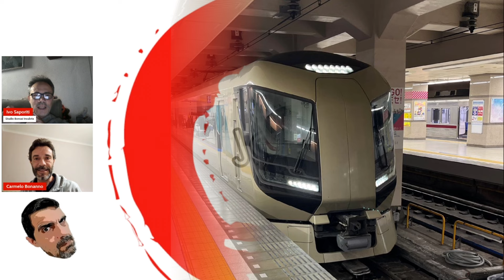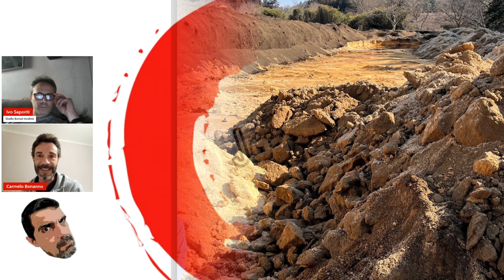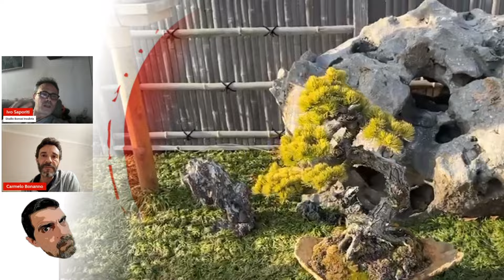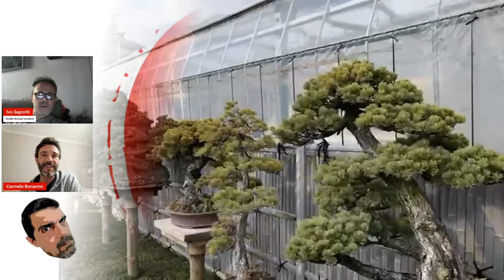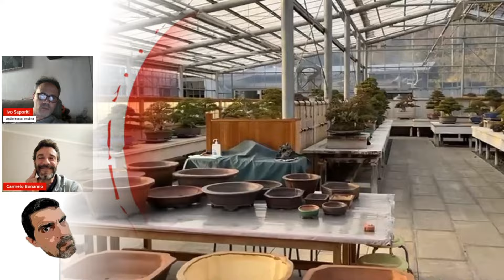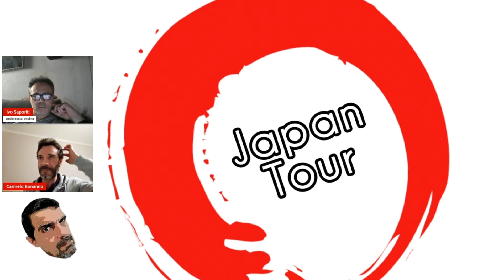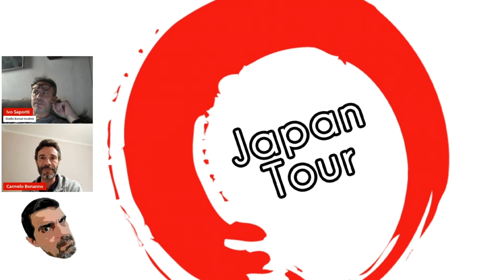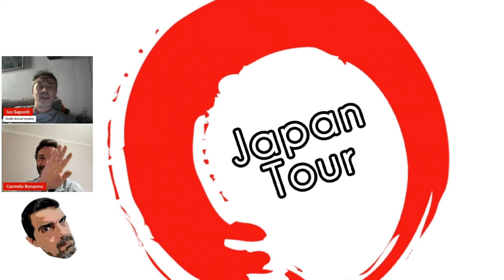#010 Tr3 minuti in Giappone: in vivaio a Kanuma